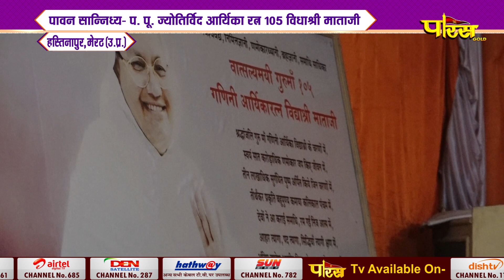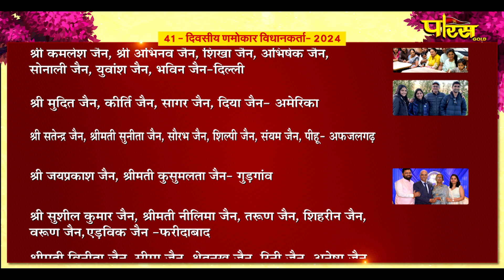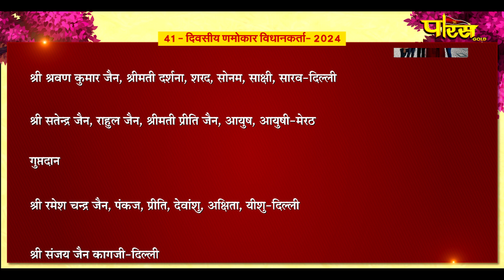17th 41 Divasiya Namokar Vidhan | Hastinapur (U.P) | 28/08/24